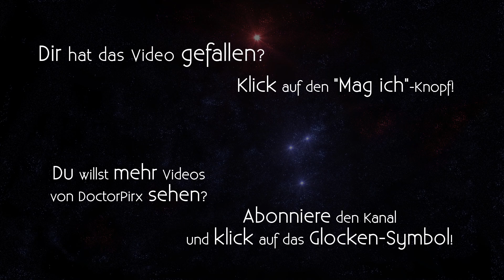Let's Play Ultima Underworld [DE] 45 Alle acht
Entwickler/Publisher: Blue Sky Productions / Origin